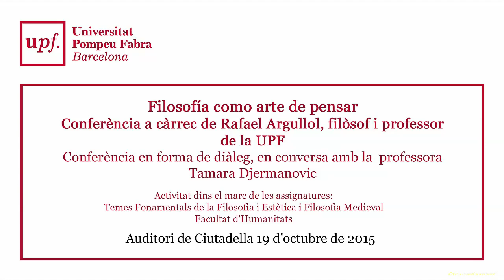La filosofia como arte de pensar. Conferència a càrrec de Rafael Argullol. 19 d'octubre de 2015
La filosofia como arte de pensar.
 Conferència a càrrec de Rafael Argullol, filòsof i professor de la UPF.
Conferència en forma de diàleg, en conversa amb la professora Tamara Djermanovic.
Auditori de Ciutadella,
 19 d'octubre de 2015